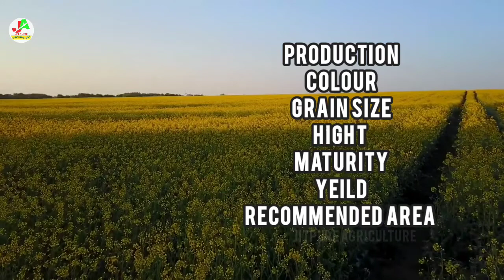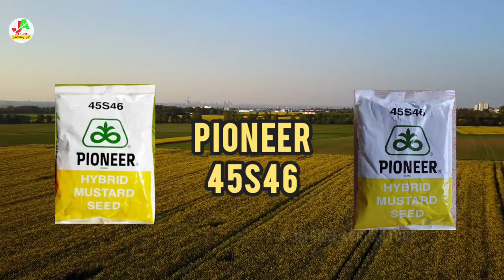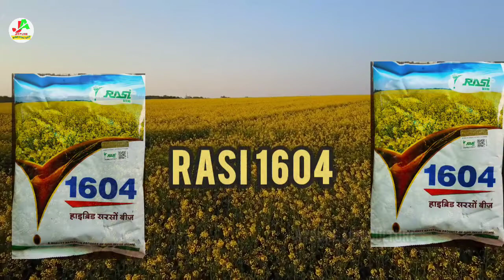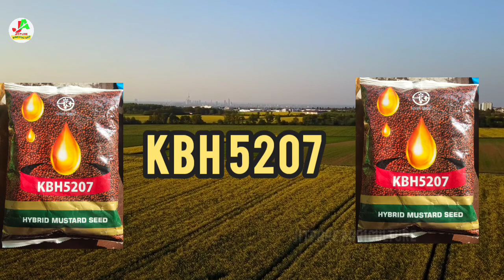Top 5 Verieties of Hybrid Mustard | सरसों की टॉप 5 हाइब्रिड वैरायटी